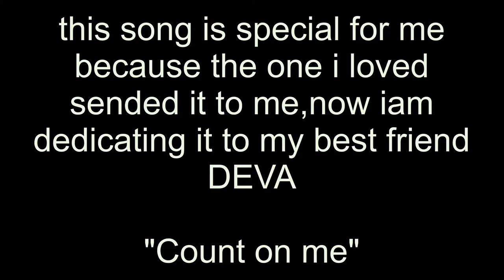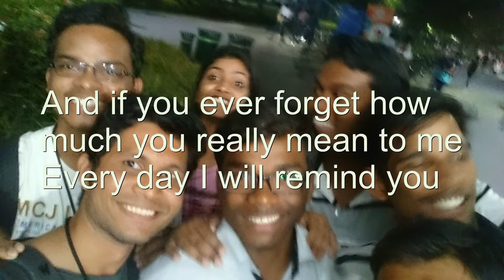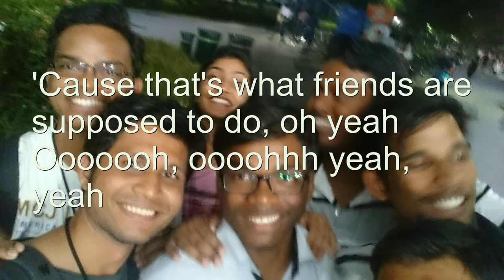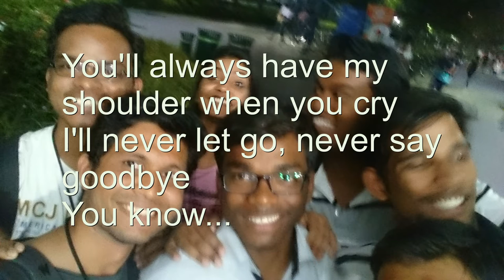COUNT ON ME cover by saransh and shivam